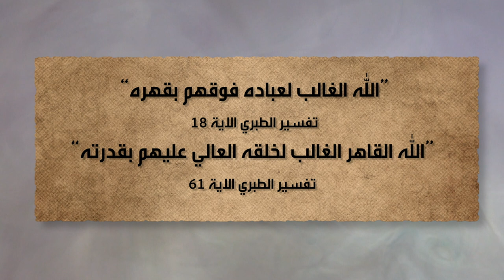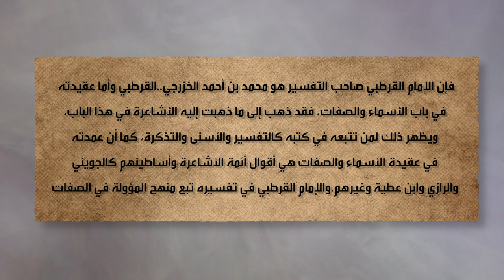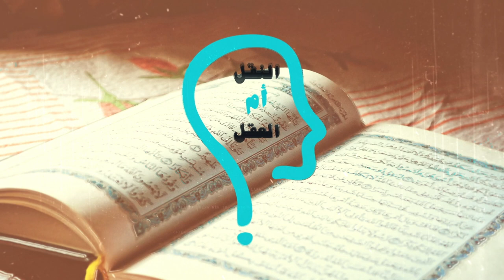النقل أم العقل - الحلقة 170 - الشيخ التويجري يكذب على القرطبي